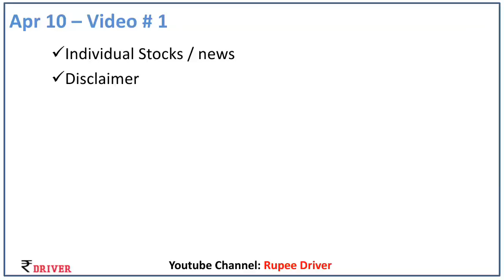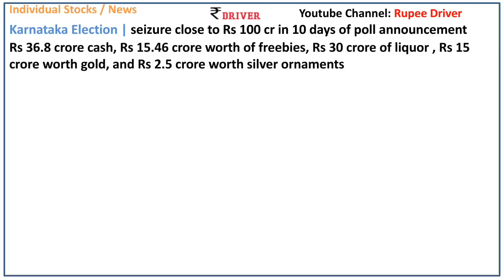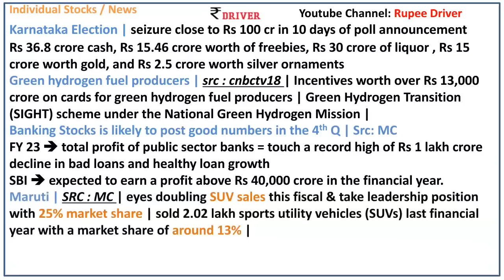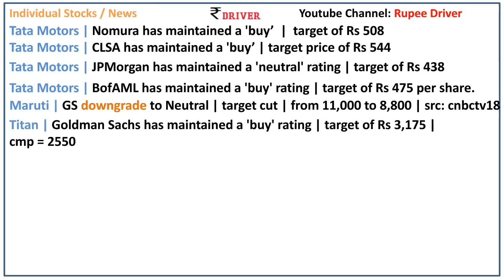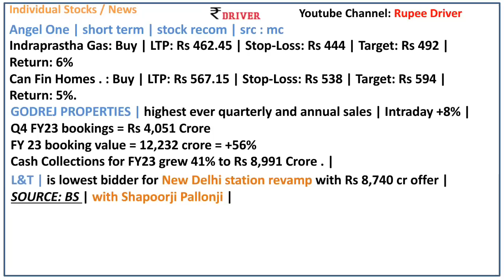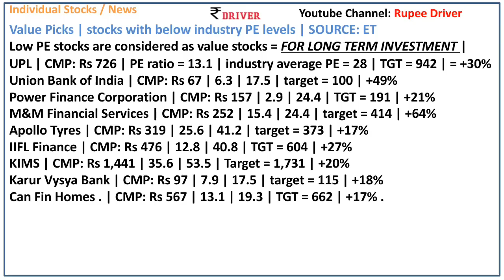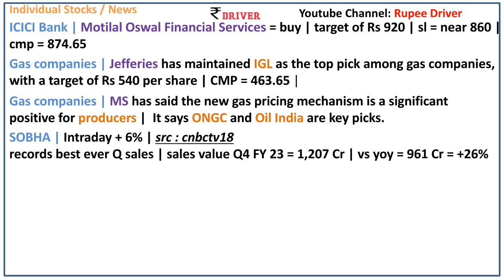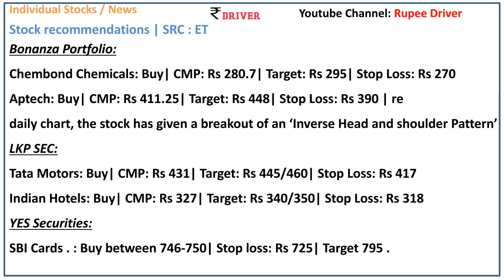TATA Motors News today Share market News | Pangu Sandhai News | RELIANCE | MARUTI | Gas Stocks news